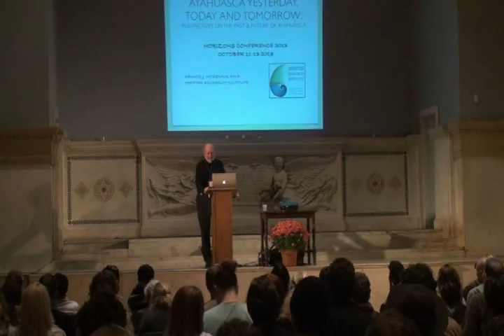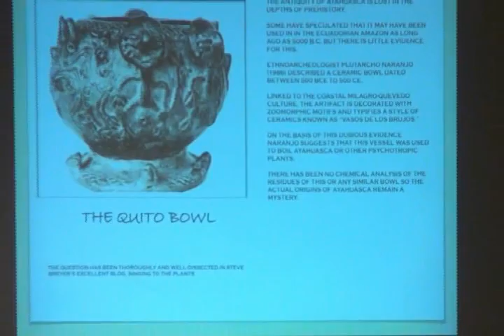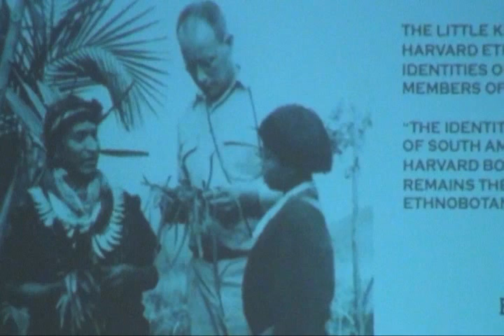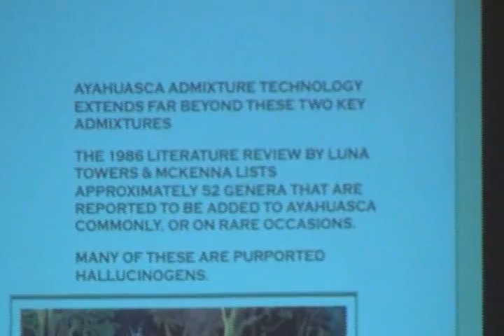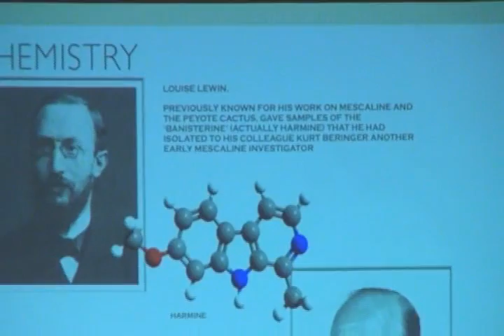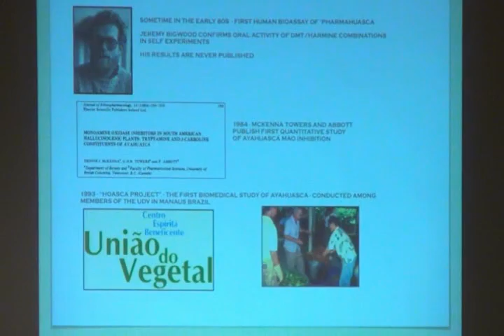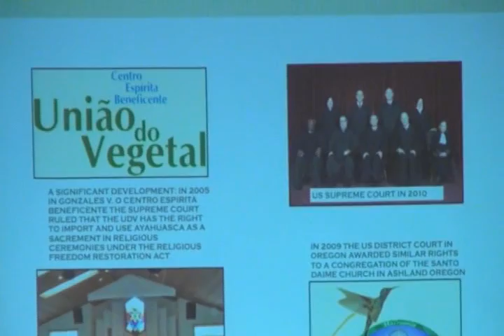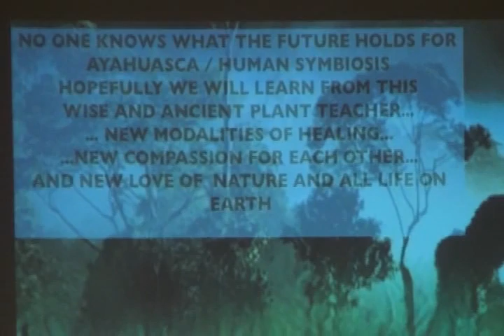HORIZONS 2013 Psychedelics Forum: Ayahuasca Past and Future, Dennis McKenna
History of Ayahuasca, a psychedelic folk medicine beverage of the Amazon, explained by Dennis McKenna, PhD, who's studied plant hallucinogens for over 40 years. Beginning in the 90's a robust tourism industry to Iquitos, Peru developed around Ayahuasca. It is now used by many worldwide in religious and neo-shamanic practices. Medically valid therapeutic uses are developing like treatment of alcoholism and PTSD.